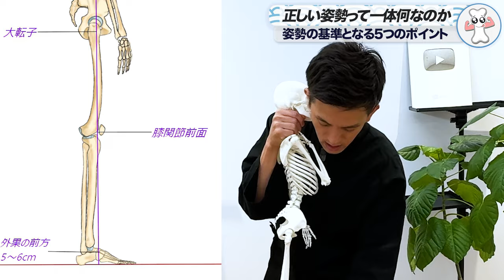【知らないとヤバい】よくある「姿勢のやつ」一体何見てるの？【整体／姿勢改善】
今回は「正しい姿勢」についての動画です！

00:00